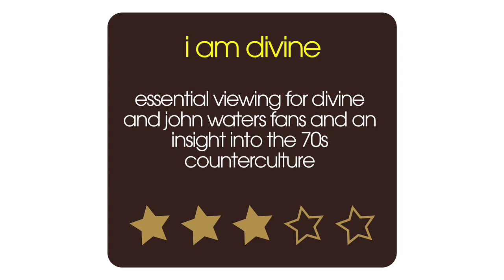I Am Divine - Documentary Movie Review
Film critic Nick Duncalf reviews documentary I Am Divine, for 60sec Movies, the story of how misfit Baltimore teenager Glenn Milstead became filmmaker John Waters' muse, and international drag icon Divine.

I Am Divine Cast:

Divine
Michael Musto
Mark Payne
Greg Gorman
Mink Stole
John Waters
Vincent Peranio
Frances Milstead
Dennis Dermody
Pat Moran
David Lochary
Mary Vivian Pearce
Alonso Duralde
Pamela Tent-Carpenter
Fayette Hauser
Dolores Deluce
Van Smith
Edith Massey
George Figgs
Lisa Jane Persky
Joan Agajanian Quinn
Lady Bear
David DeCoteau
Greg Day
Beverly Bonner
Brenda Bergman
Helen Hanft
Jay Bennett
Leo Ford
Mary Garlington
Tab Hunter
Miss Guy
Mark Bauman
Joshua Grannell
Keith Glen Schubert
Belle Zwerdling
Rob Saduski
Bruce Vilanch
Ricki Lake